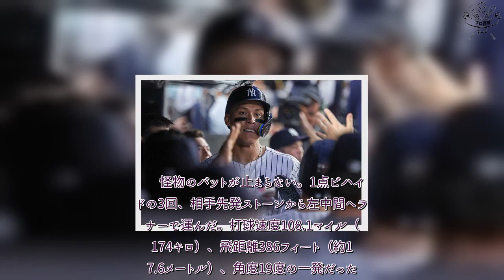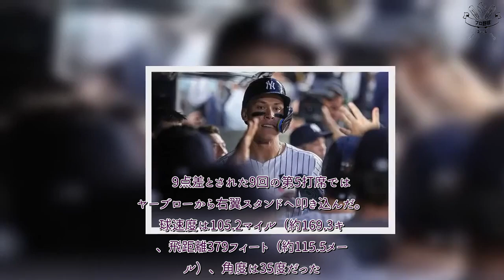プロ野球 速報！ ジャッジ、1試合2発でMLBトップ独走 大谷翔平の前でアーチ量産…見せつけた怪物の実力